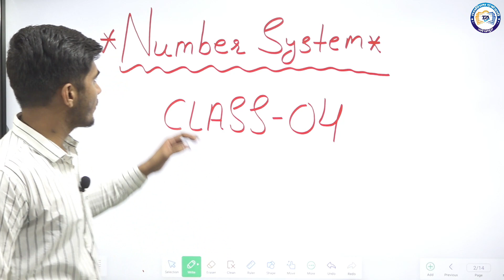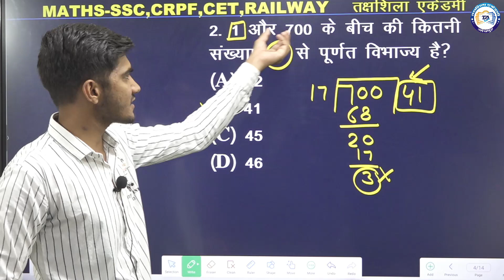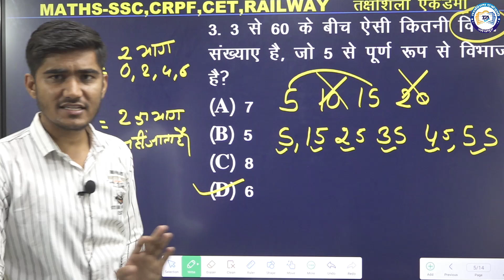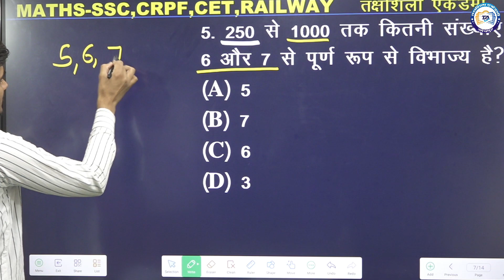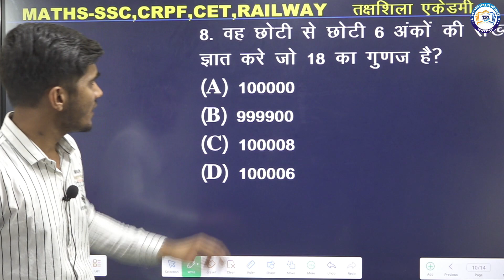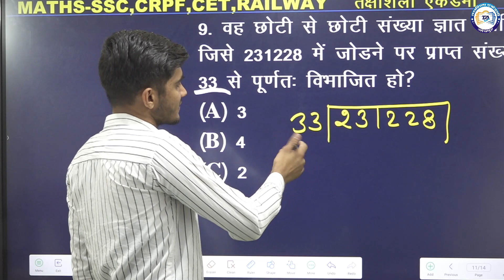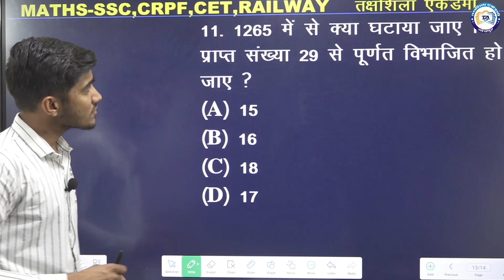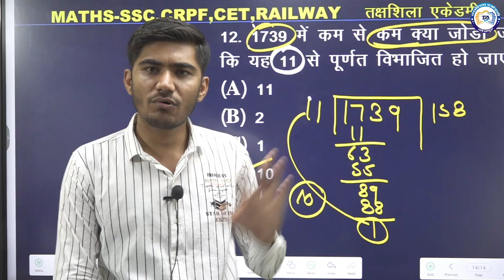Delhi Police Constable PREVIOUS PAPER | पद-7547 | वर्दी वाली भर्ती